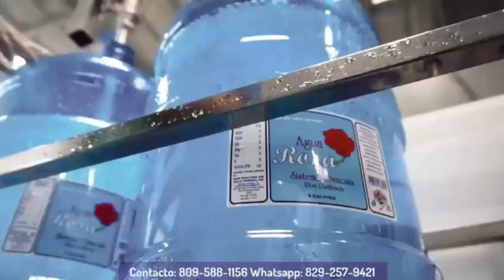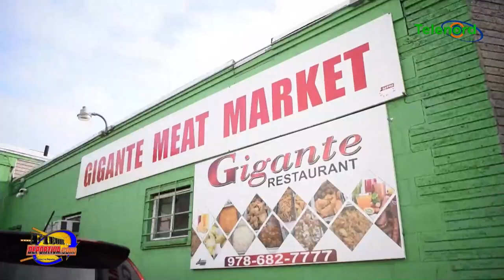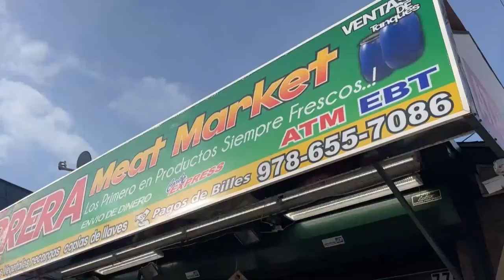Fiebre Deportiva 12 De Mayo 2023